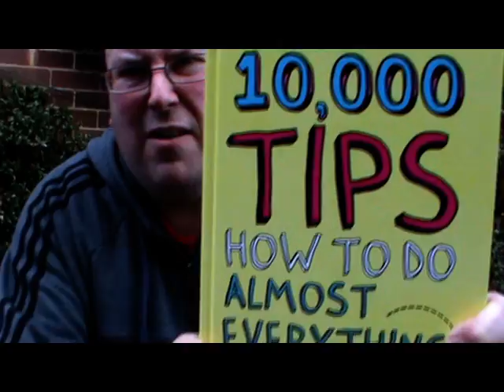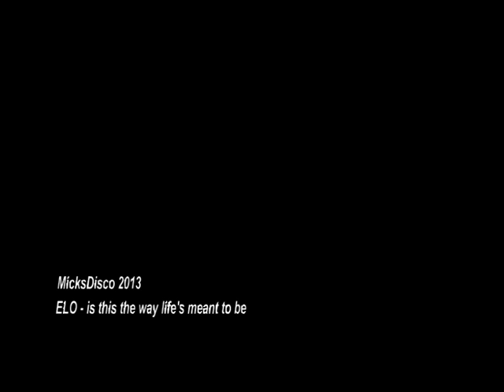No Naked People - Just Life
messing around in Tingley Morley Woodkirk, I'm not naked this time!